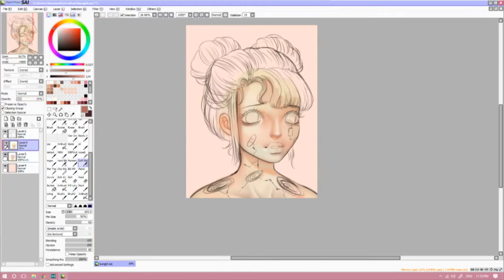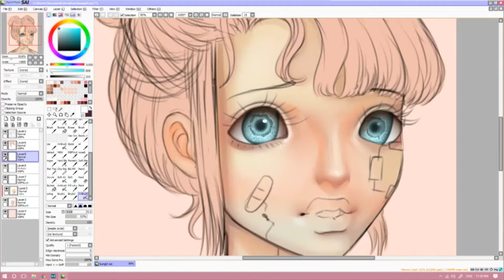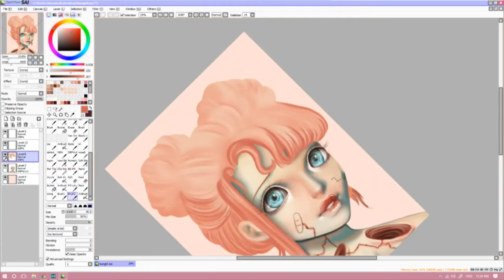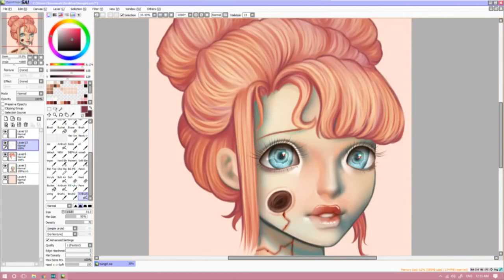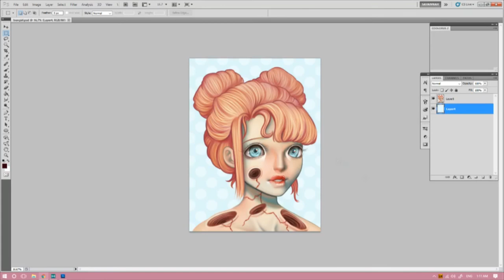Nil Desperandum | Paint Tool Sai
Hey again everybody! I wanted to do a weird piece today, with some spiral-like holes. I was inspired by Junji Ito. I hope you like it!

• Eineko & Friends Discord Server!

• Tools Used

Painting: Paint Tool Sai
Tablet: Wacom Intuos Pro Medium
Colour Correction and Effects: Photoshop CS5
Video Capture Software: XSplit (Premium)
Video Editing Software: Adobe Premiere Pro

• Music

You're Not That Funky by Otis McDonald
Discotek by Silent Partner